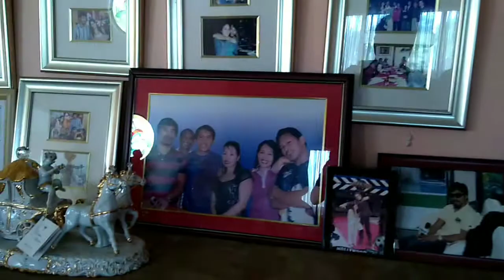Pacman Tour in General Santos City | Gensan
Pacman Tour in General Santos City  | Gensan | Manny Pacquiao